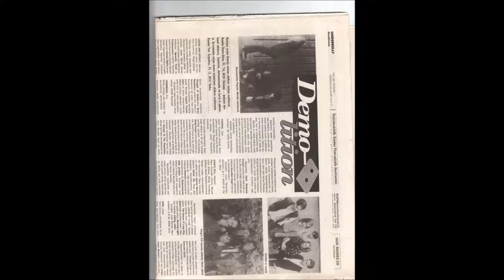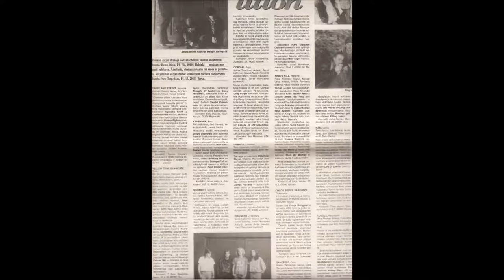Emergency Stop: Capital Punishment (The Finnish rock band demo 1993)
The Finnish hard rock band Emergency Stop was formed in Rajamäki in October 1992. They played like 15 gigs around in Southern Finland and one demo which was recorded in Klaukkala in December 1993 and mixed at Soundtrack Studios in Helsinki by Timo Tolkki. The demo got good review in The Finnish rock magazine Rumba in January 1994.
The Line up was: Jouko Palomäki, vocals and bass, Saku Ovaska, vocals and guitar, Risto Jokinen, guitar and Mika Blomqvist, drums. This is the third track of the tape, Capital Punishment, enjoy!